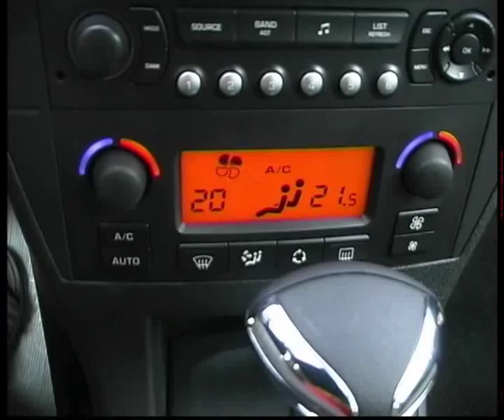Citroen C4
Алексей Челейкин - тест Citroen C4, Alexey Cheleykin - test Citroen C4